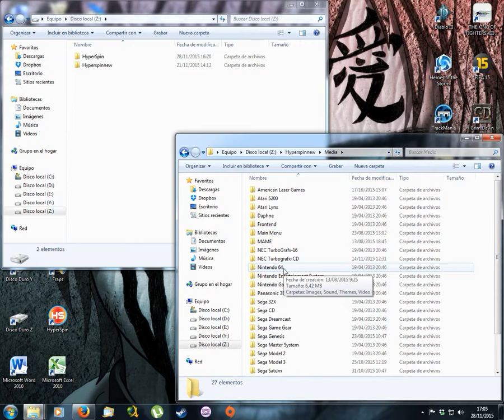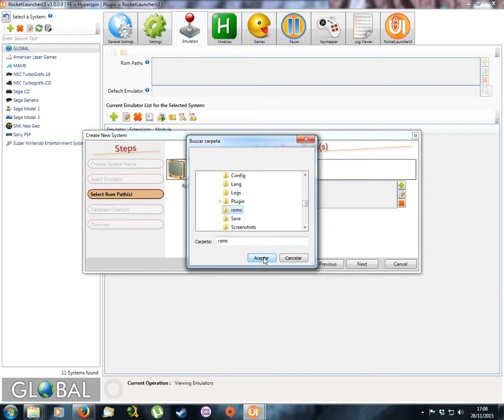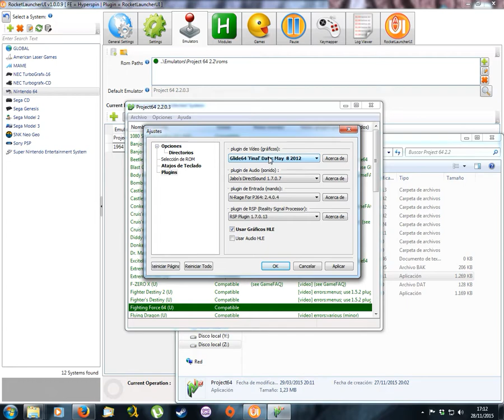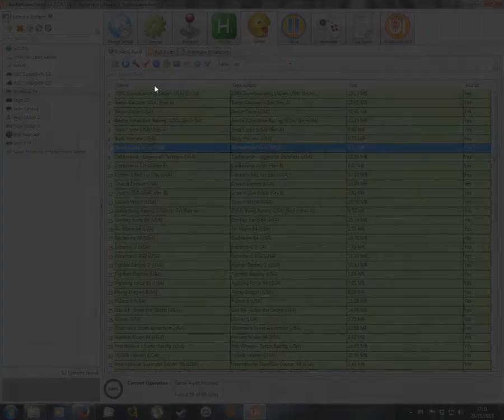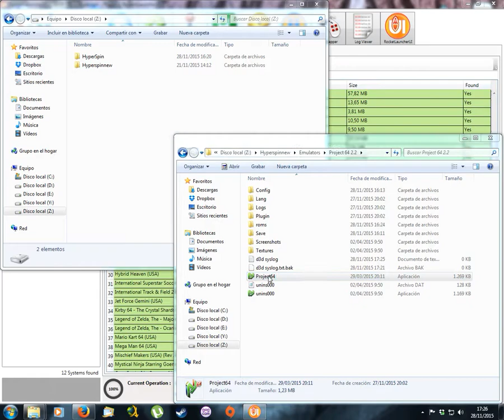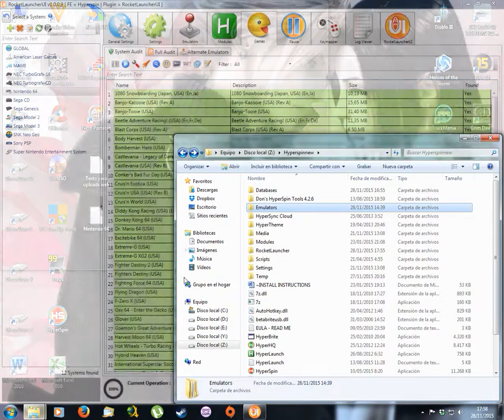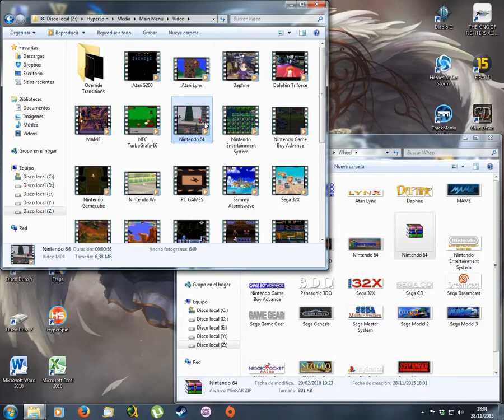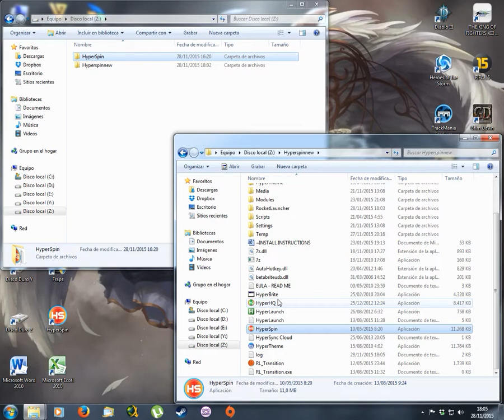[TUTORIAL 14] Configuracion de Nintendo 64 con Project 64 y 1964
Nuevo tutorial de hyperspin en el que vamos a tratar de explicar como configurar satisfactoriamente el sistema Nintendo 64, utilizando para ello dos emuladores distintos. El primer emulador que vamos a usar va a ser el emulador Project 64 que nos permite configurar los juegos a través de direct3D o de Glide para englobar un abanico de posible soluciones si es que no somos capaces de conseguir que nuestra gráfica muestre alguno de los plugins por pantalla.

Como alternativa os voy a enseñar a configurar también un emulador muy sencillo de implementar en hyperspin llamado 1964 por si alguien tiene algun problema con el anterior.

Como siempre si alguien tiene problemas puede ir al link del foro donde puede exponer con detalle lo que le sucede para que se le conteste en cuanto se pueda.

- LINK DEL FORO -